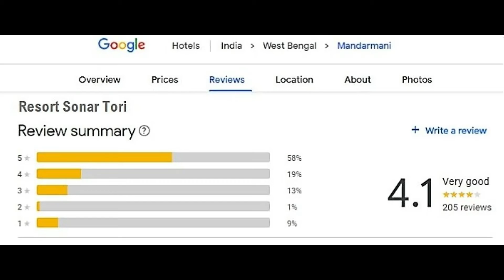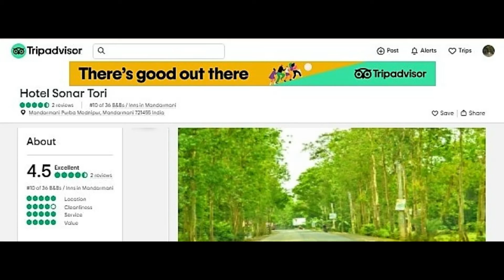Mandarmani Beach Side Hotels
One of the most popular & best Mandarmani Hotels near sea beach, Resort Sonar Tori is a Standard category hotel in Mandarmani and located on the beach and near to the main market. The hotel is conveniently located and easily access able by road and can be easily found. Situated

right on the beach you have in premises car parking. The hotel has total of 15 Cottage Rooms. The cottages are arranged in row house cottages with AC and Non AC Rooms tastefully located with manicured and designed lawns. Resort Sonar Tori is a budget friendly accommodation with an excellent view and proximity of the Sea Beach. The hotel has a multi cuisine restaurant offering Indian, Chinese and Mughlai dishes. Room services are available from 7am till 11pm. The beach front open space for lounging and campfire is the best incentive of staying at our property.  Ours is the best In Mamdarmani On Sea Beach.